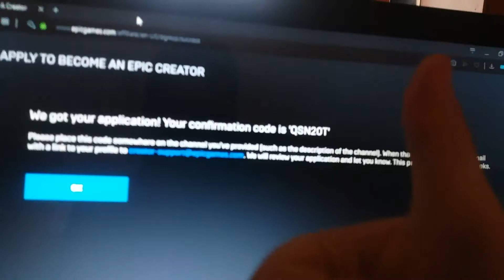Primul support a creator cod QSN20T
Folositi codul QSN2OT pe item shop